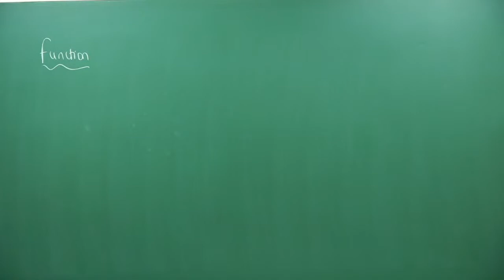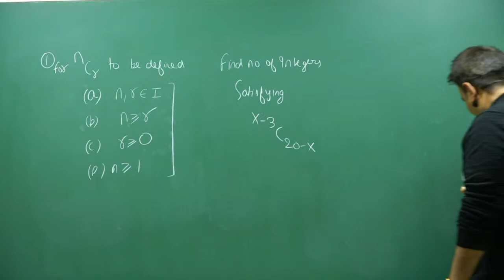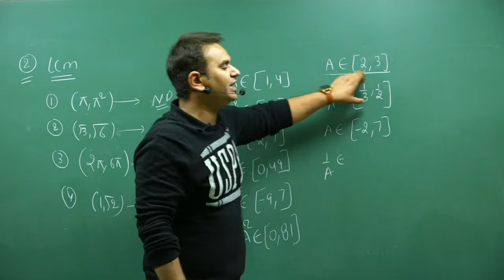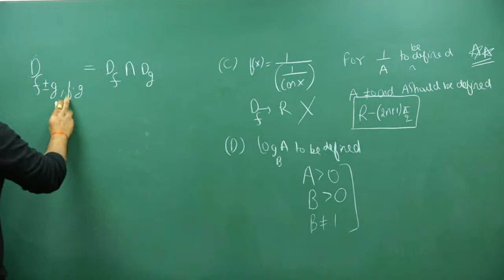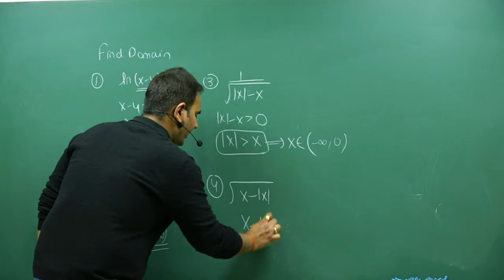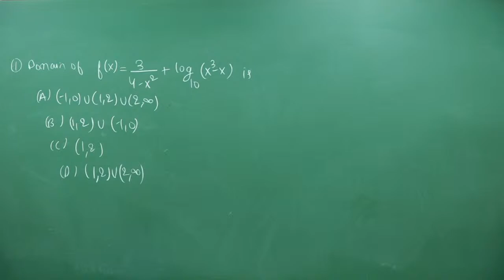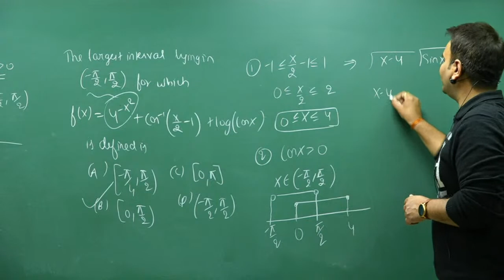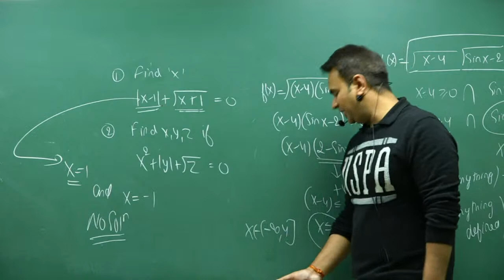Master Lecture : Function & domain | IIT JEE Maths | Gladiator batch - ATP STAR Kota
Guys, Join Gladiator Batch for Complete 11th & 12th Syllabus
For a special code, Fill the given form:  👇🏻🕉

Master Lecture : Function & it's domain | IIT JEE Maths | ATP STAR Kota